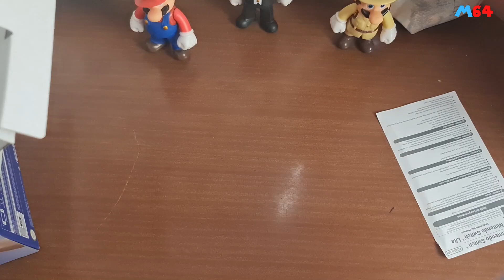انبوكسينق نينتندو سويتش لايت | Blue Switch Lite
انبوكسينق جهاز نينتندو سويتش لايت الازرق أو
Blue Edition Switch Lite
حاجة فخمة جدا بس علي النعمة ما ده أزرق يا جدعان 😂